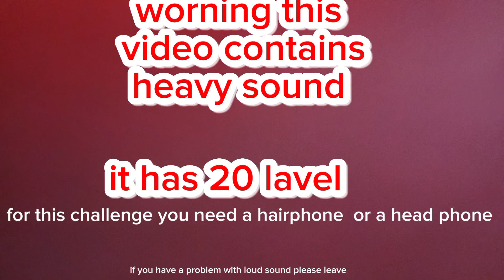loud sound challenge